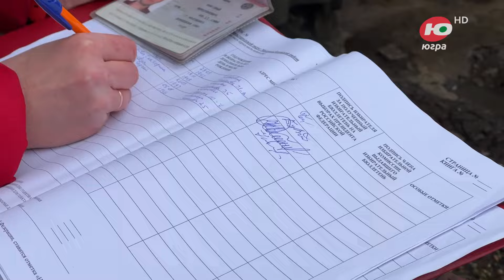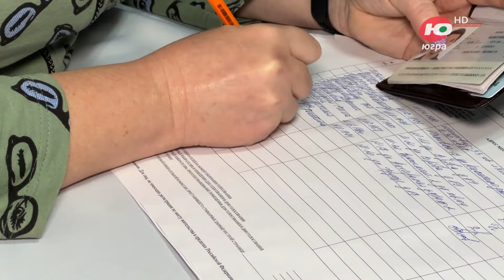Макеевчане впервые участвуют в выборах президента России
Жители Донбасса выбирают президента России. Например, в подшефной Югре Макеевке люди точно знают, зачем нужно выражать свою гражданскую позицию, и ждали этих трёх дней как праздника.